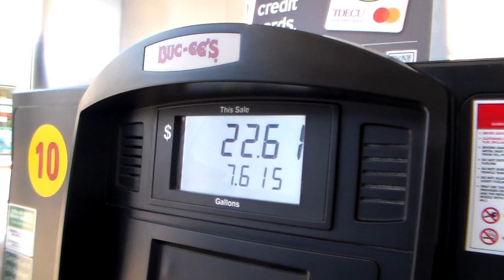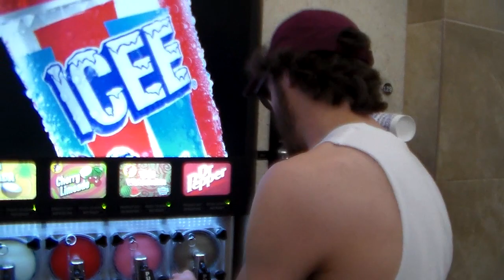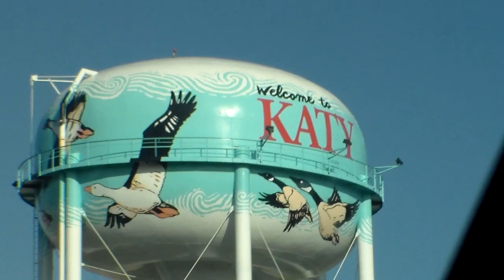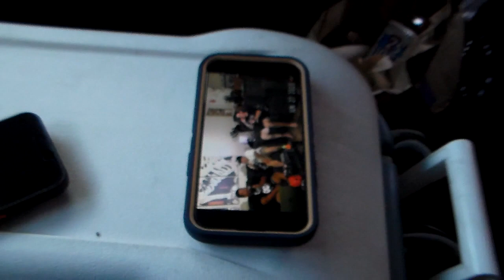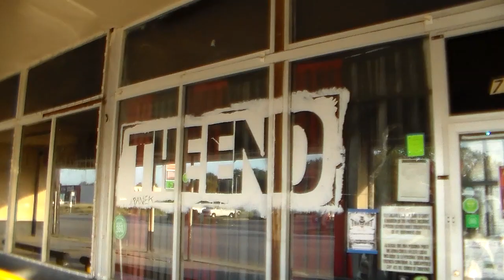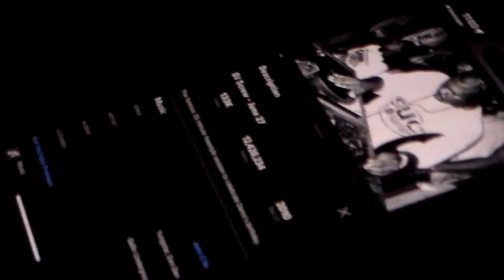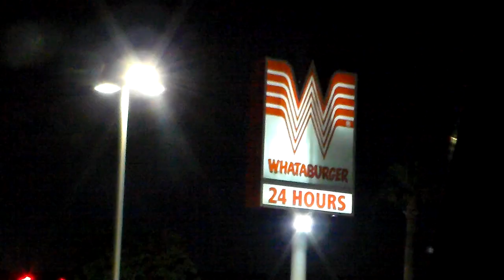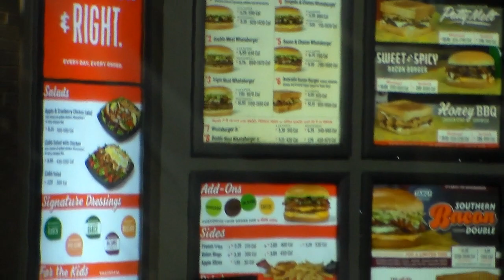Texas Tour 2023 / Part 5 / Houston, TX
The End

Bring Me The Horizon was playing down the street. They messaged us on Instagram and said, "Can we combine the show?" We said, "No."

Mothman
Haunted Pixel